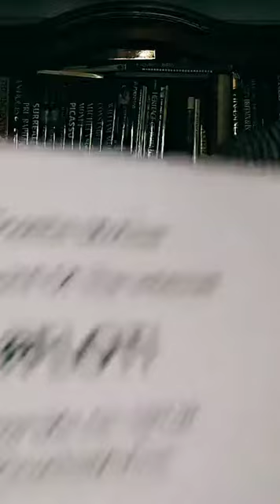WEDNESDAY NIGHT LIVE #9621